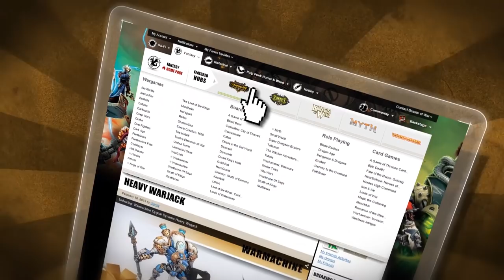VLOG: Preparing The Flames of War Desert Boards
Another day and we're got the Flames of War Boot Camp boards covered in sand. Well, a first layer anyway. But, we think they look amazing. Just imagine how they'll look with a second coat hiding all those gaps we missed.

Lloyd is tearing up the studio creating his own speciality rocks which he has specifically designed to be completely modular in design. What kind of game would you like to play with these?

Meanwhile, John is busy in the hobby room, darkening up some water oasis pieces and well...getting sand absolutely everywhere.

What's in store for tomorrow? Tune in to find out!